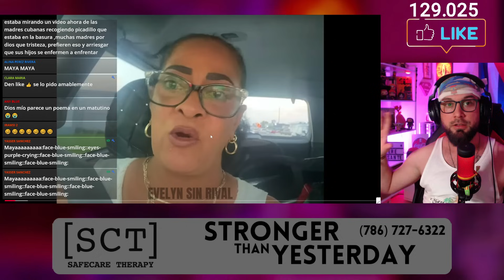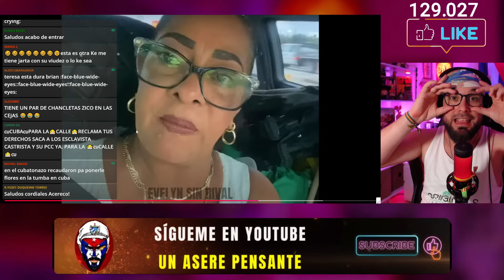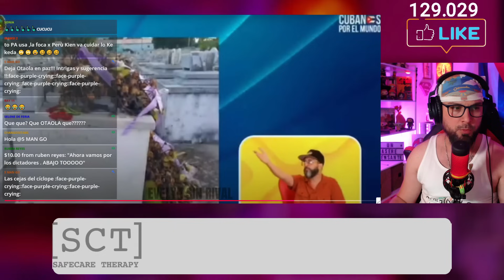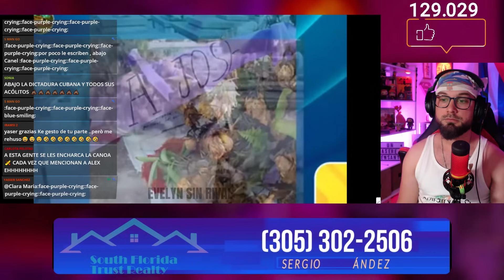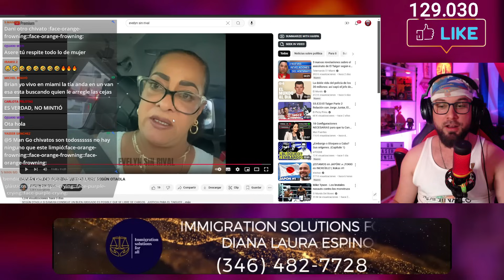Puede dar un GIRO Caso "El Taiger" en ÚLTIMO MOMENTO con Damián Valdez 😱 Tensión con Teresa